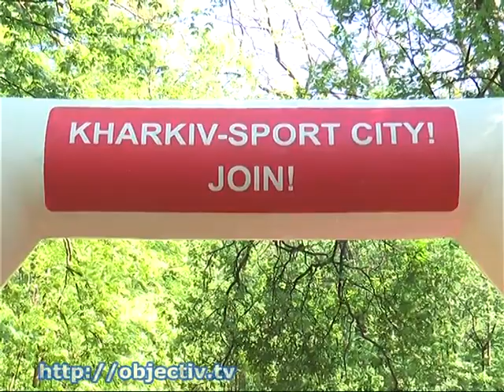Кросс в поддержку целостности и единства Украины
- В Лесопарке прошел спортивный кросс в поддержку целостности и единства Украины - Патриотическую акцию организовал Харьковский университет Воздушных Сил имени Ивана Кожедуба. В забегах приняли участие около 3 тысяч человек